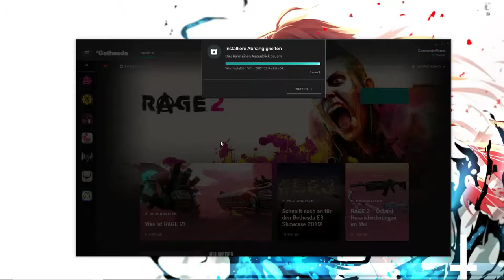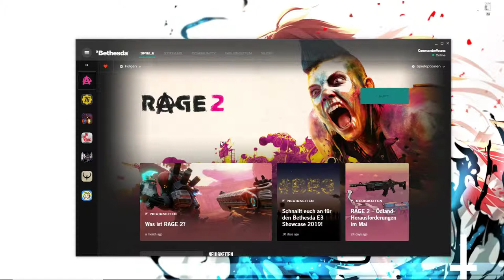[Rage 2] [#041] [Deutsch] [Eine neue Spur zu Dr. Kvasir]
Rage 2 ist ein von den Avalanche Studios und id Software entwickeltes Ego-Shooter-Videospiel für Microsoft Windows, PlayStation 4 und Xbox One. Es ist der Nachfolger von Rage.

Datum der Erstveröffentlichung: 14. Mai 2019
Herausgeber: Bethesda Softworks
Modus: Einzelspieler
Genre: Ego-Shooter
Entwickler: id Software, Avalanche Studios
Plattformen: PlayStation 4, Xbox One, Microsoft Windows